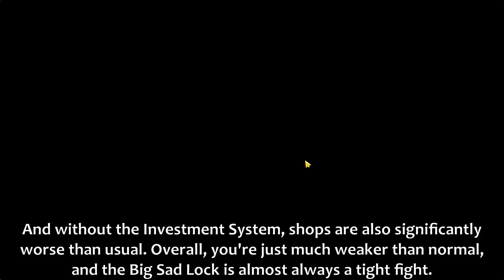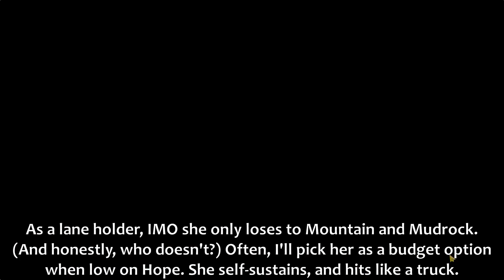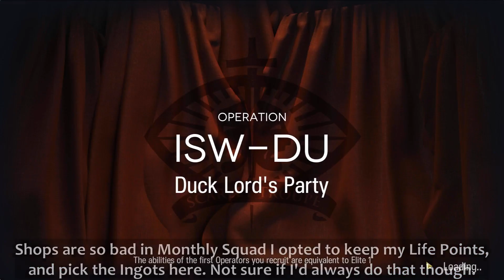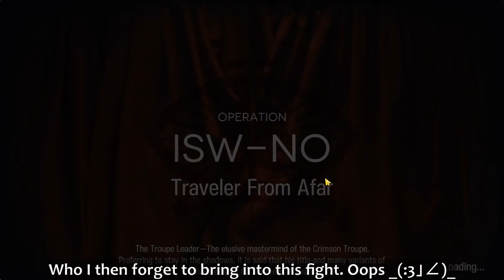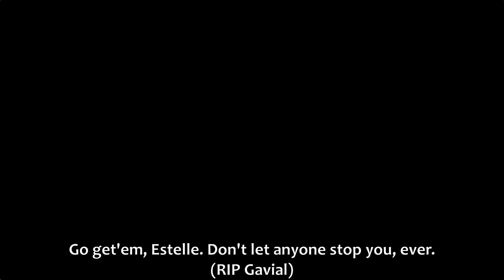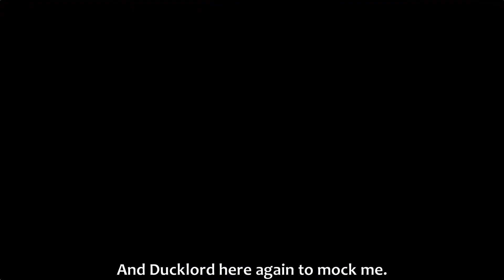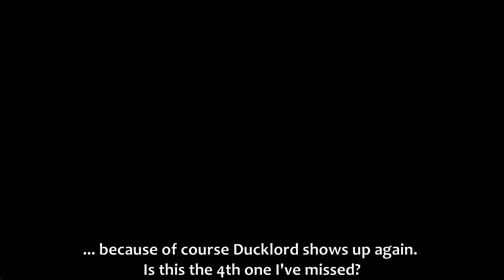[Arknights][Monthly IS2+Commentary] Go Estelle, Go!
[Arknights EP] All hail Savior!

0:00 Conversation 1
0:44 Act 1+2
2:25 Conversation 2
3:16 Act 3+4
8:05 Conversation 3
8:44 Act 5
11:08 VS Phantom
13:16 VS Troupe Mouthpiece